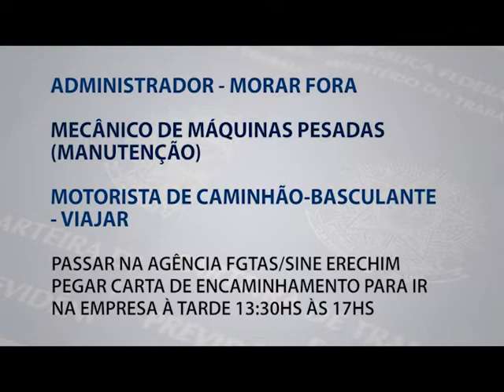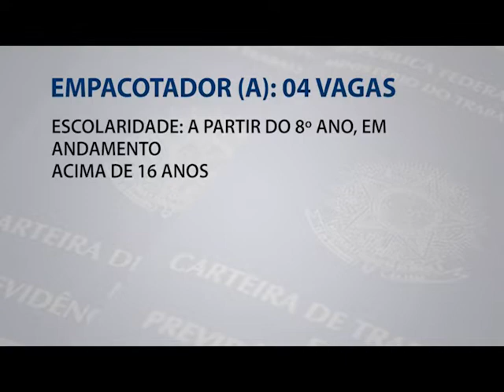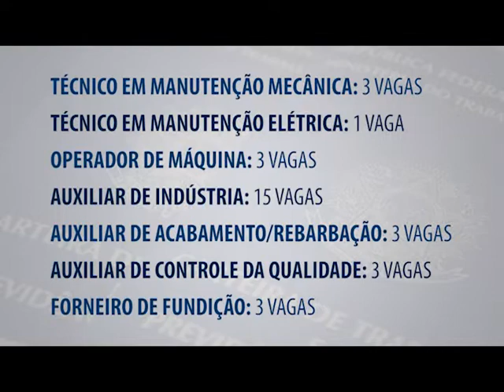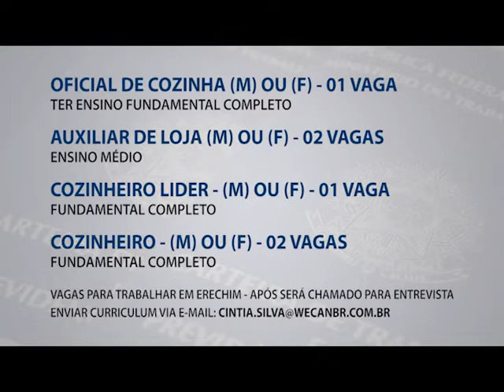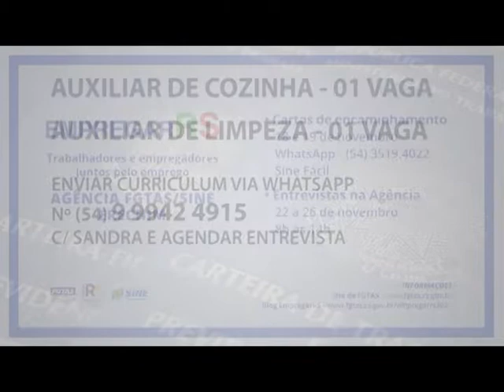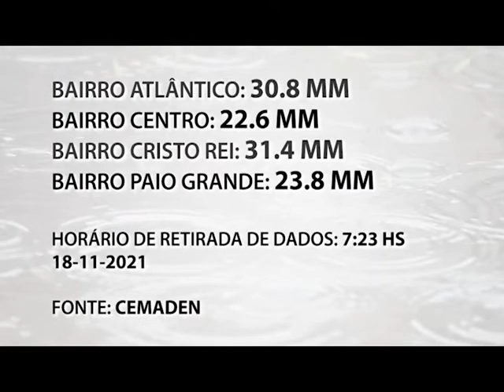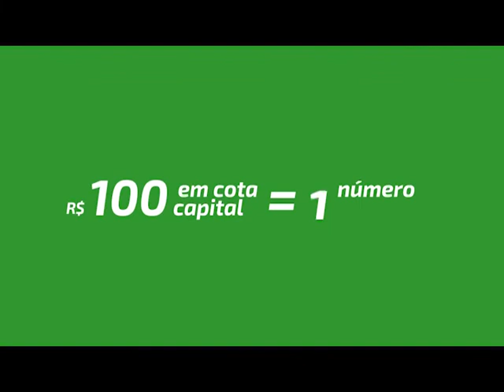Jornal da TV Erechim -Edição 18/11/2021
Olá, quinta-feira 18 de novembro.
Confira os destaques dessa edição
- 13° BPM apreende máquinas caça-níqueis em dois estabelecimentos localizados na área central de Erechim
- Fique ligado nas vagas de emprego em Erechim e região
- Pré-candidato ao governo do estado adão preto visita a TV Erechim